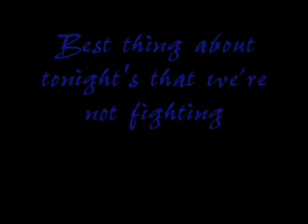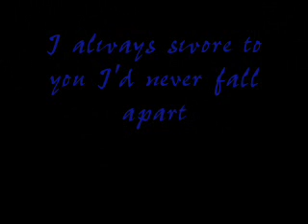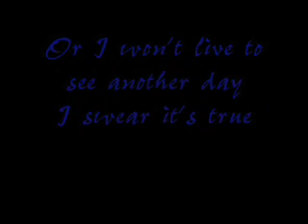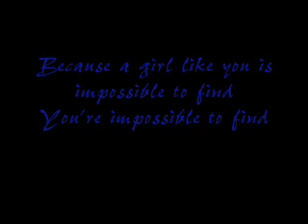Secondhand Serenade-Fall for You (Lyrics)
I love this song ^^ so pretty

Daisuki hun! =D